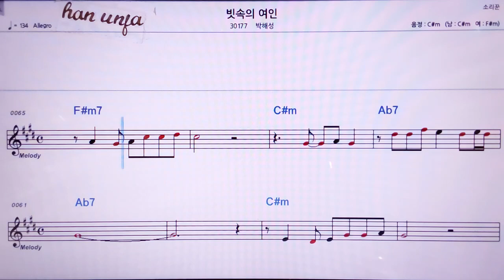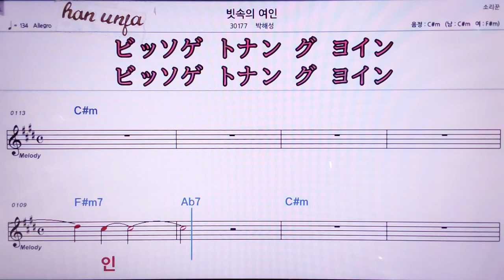💖빗속의 여인/박혜성 👍MR,노래방, 악보, 코드,Karaoke With Sheet Music